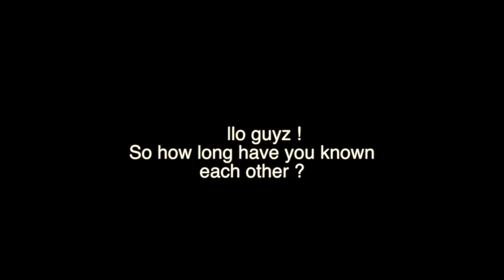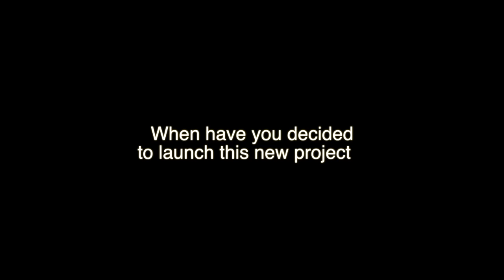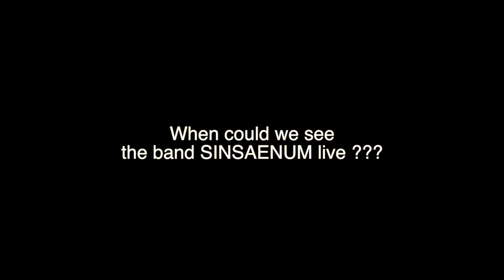SINSAENUM video interview with Joey Jordison & Fred Leclercq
SINSAENUM video interview with Joey Jordison & Fred Leclercq introducing 1st album, Echoes of the tortured